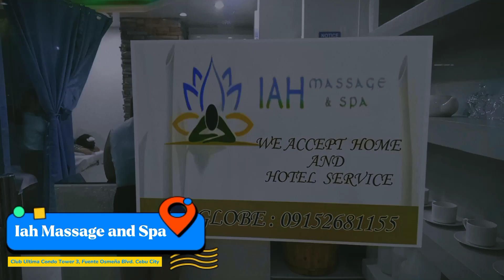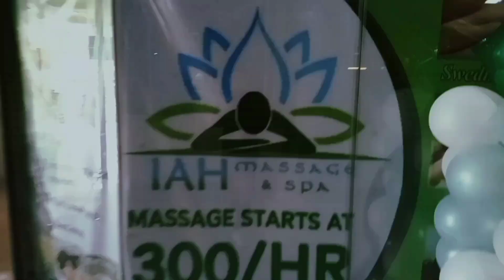SPA AND MASSAGE IN CEBU CITY BY IAH SPA & MASSAGE | DYLAN GREY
𝗟ong hours, Heavy workload, Stress!

This will lead to symptoms like depression, anxiety and sleeping difficulties which can lead to poor health and even illnesses.

𝗧o provide a space where you can go to relax your body and mind, Spa therapy is your best choice.

It provides physical, mental, and spiritual healing helps in maintaining a healthy lifestyle and promoting lasting longevity.

𝗧𝗵𝗮𝗻𝗸𝘀 𝘁𝗼 𝗜𝗔𝗛 𝗦𝗣𝗔 & 𝗠𝗔𝗦𝗦𝗔𝗚𝗘 💚🤍

you can Relax and get rid of the stress while in the City

Location: G04- Ground Floor Club Ultima Condo Tower 3, Fuente Osmena Blvd. Cebu City

Book Now!!!